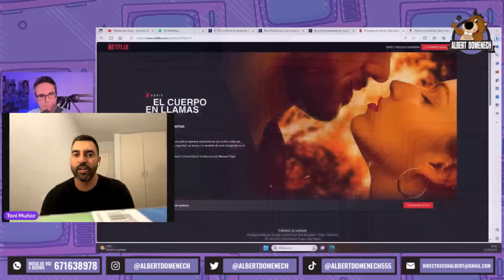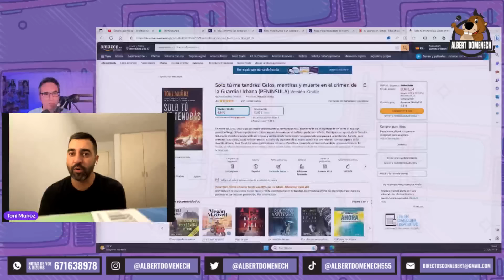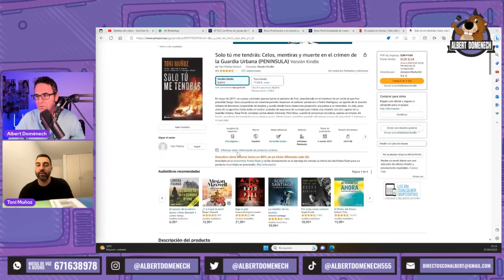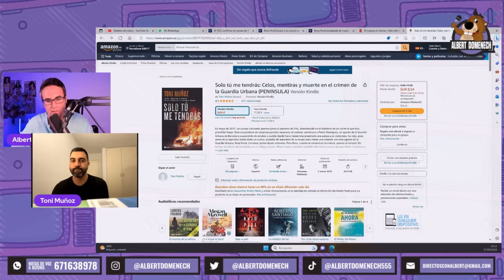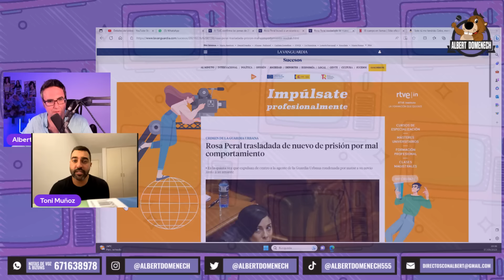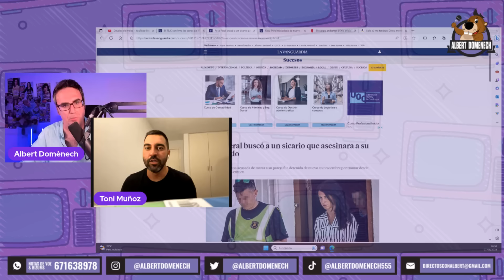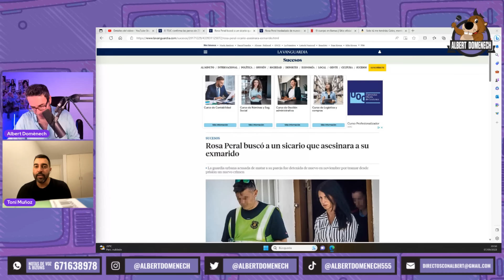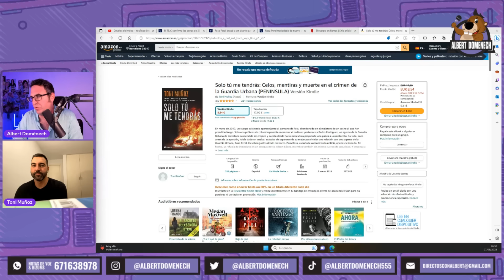🔥 Estreno 'El cuerpo en llamas' (Netflix)🔥 : TODOS los DETALLES sobre el Crimen de la Urbana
🔥 Estreno 'El cuerpo en llamas' (Netflix)🔥 : El Crimen de la Urbana, SECRETOS e INTERROGANTES

Charlas con Toni Muñoz,  periodista de La Vanguardia y autor del libro 'Solo tú me tendrás' sobre el crimen de la Guardia Urbana. El comunicador entrevistó a Rosa Peral días antes del crimen y meses más tarde en prisión y cuenta todos los detalles sobre un caso que generó gran impacto y que ahora Netflix recrea en la serie 'El cuerpo en llamas' que se estrena este viernes 8 de septiembre